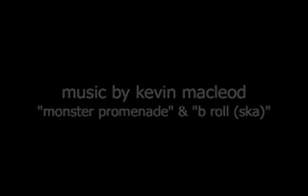9•3•08: body farm, eew.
i don't want to go to a body farm.

all: what invention do you hope exists in the year 2020?
bob: will you show us pictures of you with dyed hair? & talk about the last meal you ate in pig latin.
drew: draw a unicorn riding a dolphin that's wearing a cowboy hat (film drawing it).

p.s. my attempt at compressing at a higher quality resulted in horizontal stretch... don't even talk about it :P